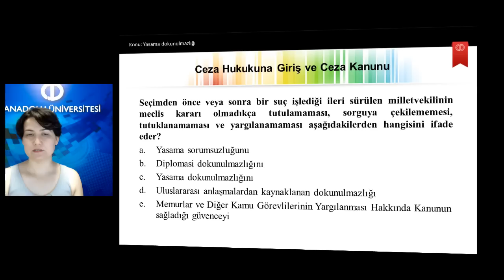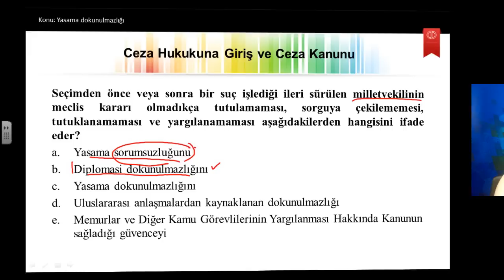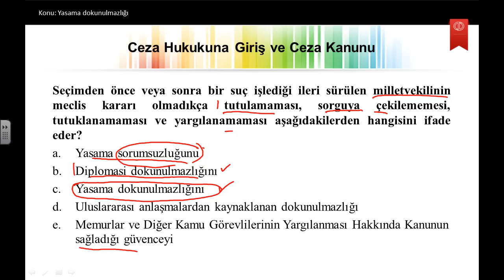CEZA HUKUKU Ü1S8